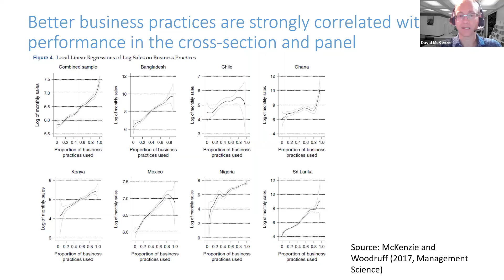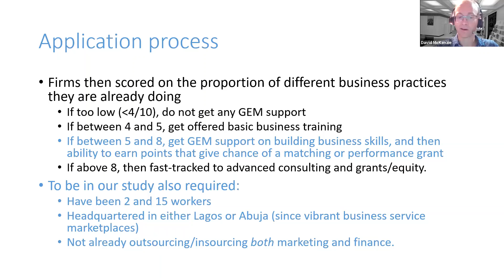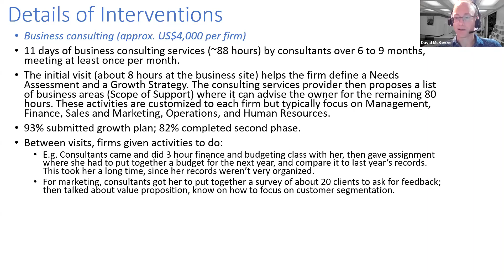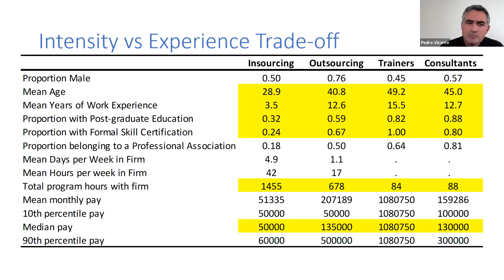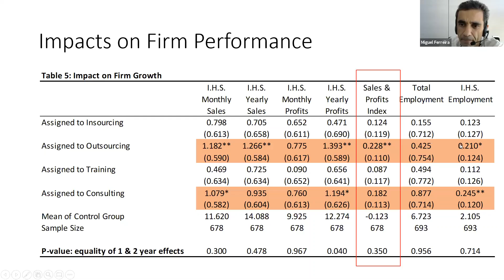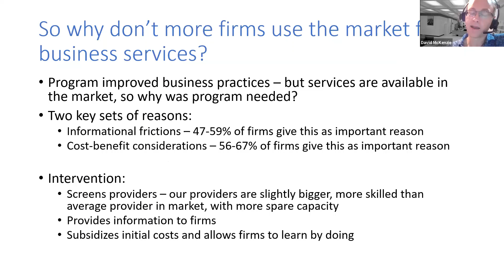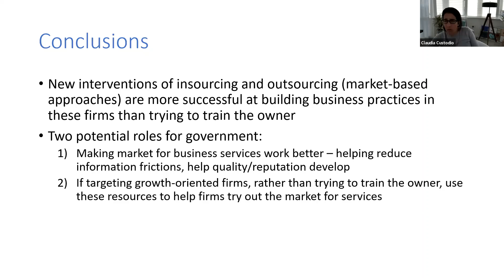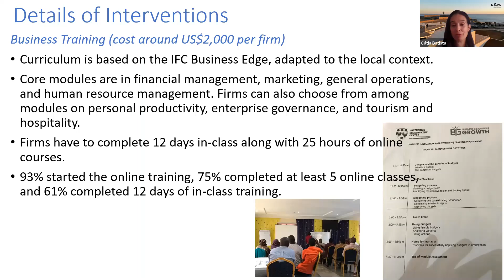NOVAFRICA Webinar David McKenzie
Improving Business Practices and the Boundary of the Entrepreneur: A Randomized Experiment Comparing Training, Consulting, Insourcing and Outsourcing (joint work with Stephen Anderson)